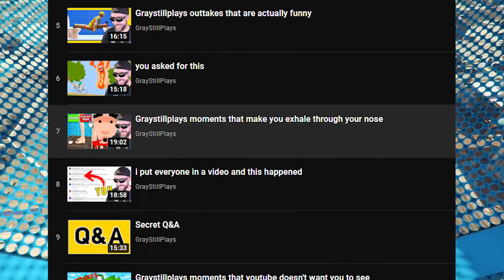i completed this 99.9% impossible jetpack challenge in GTA 5